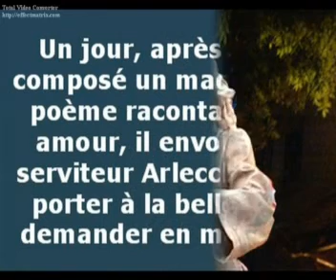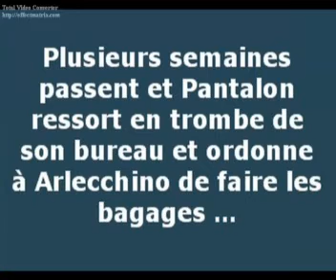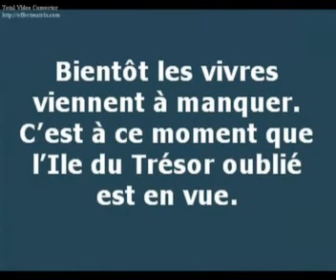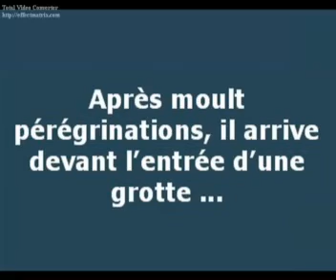L'île du trésor oublié - le spectacle